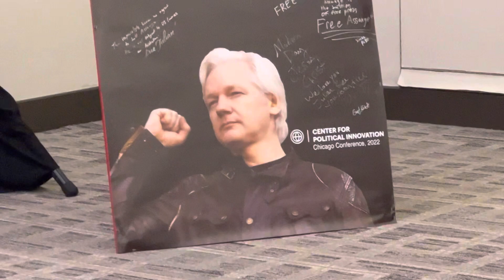"WE BELIEVE TARA!" Caleb Maupin of CPI Awards Tara Reade, Dedicates to Uhuru Movement & Journalists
Tara Reade #5. The Center for Political Innovation. "Unite Against the Imperialists" Conference. Chicago, Illinois. August 6, 2022.